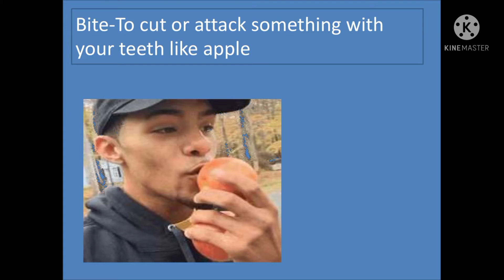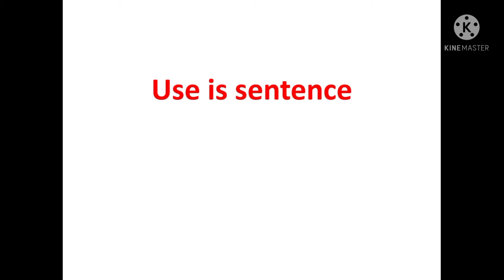खाने के विभिन्न तरीकों को हम इंग्लिश में कैसे बोलेगें-